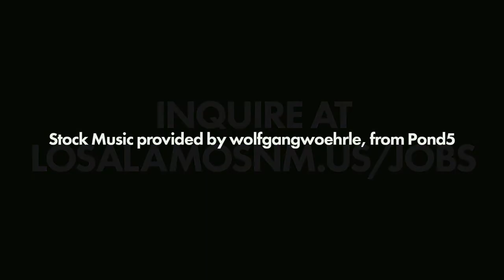Atomic City Transit Recruitment Video 07/22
Los Alamos County Atomic City Transit is looking for individuals to join its team of Drivers. No experience is required and training is provided. Inquire today at losalamosnm.us/jobs!